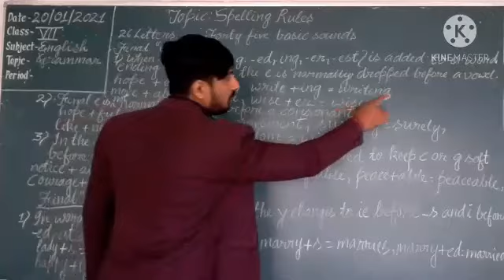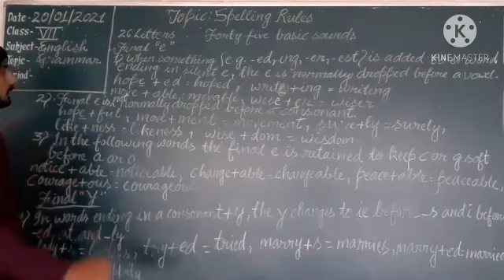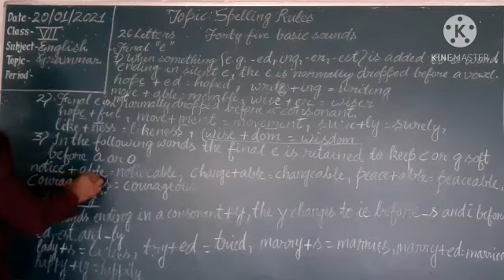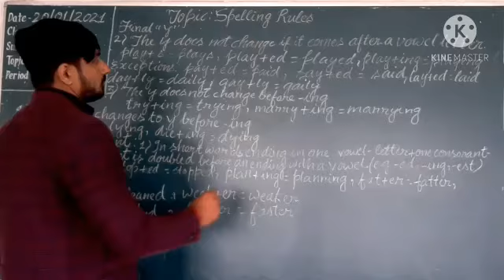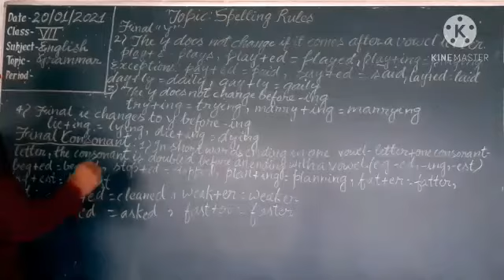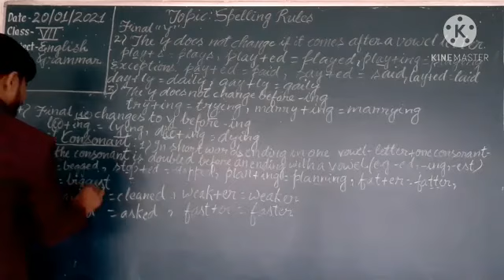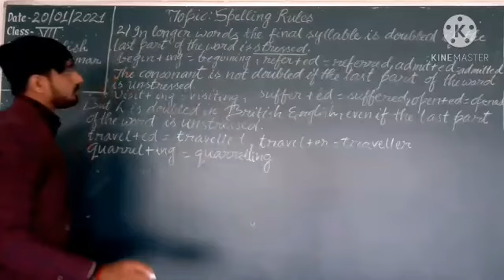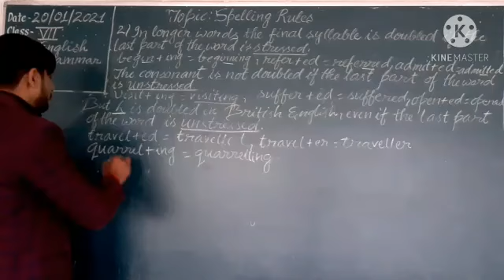19 January 2021